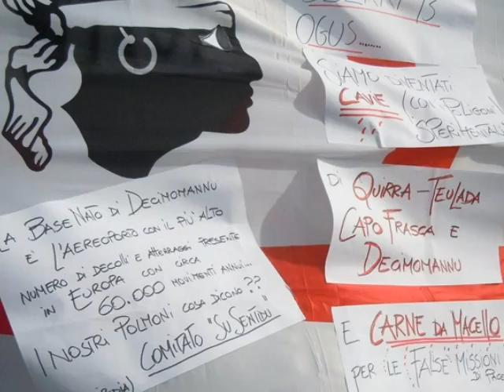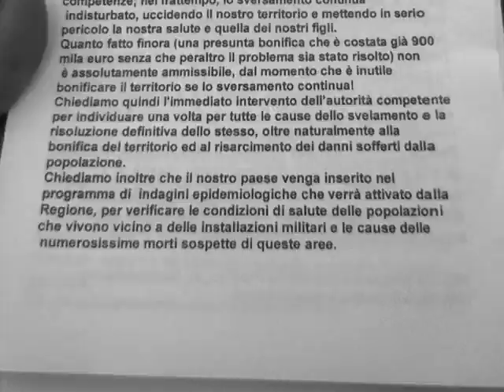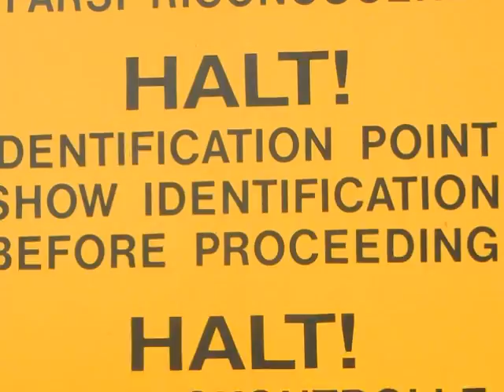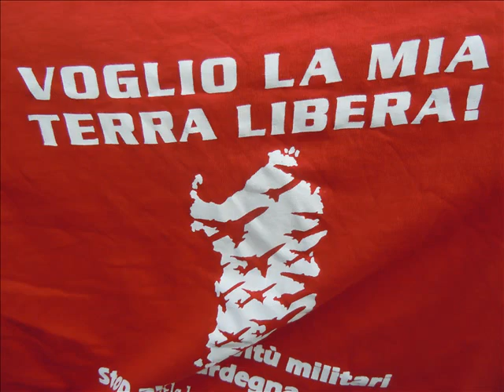Manifestazione NO BASI MILITARI - NO GUERRE - Decimomannu 17 dicembre 2011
Manifestazione corteo e sit in alla base militare di Decimomannu 17 dicembre 2011 -
 No alle basi militari - No alle guerre, - Realizzazione video Mariella Murgia
Brano musicale dei PCF Fronte Clandestino Project Sant'Antioco